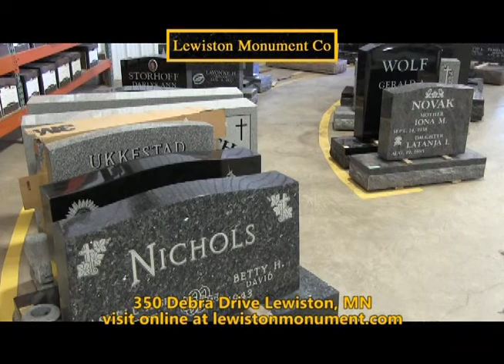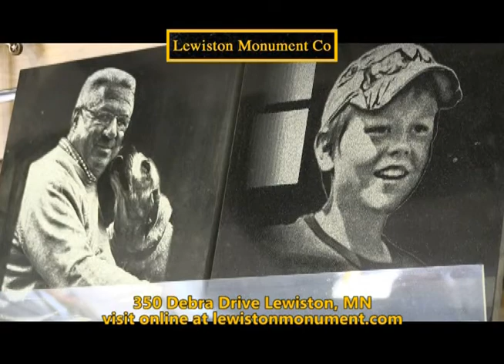Seven Rivers Sports - Onalaska Luther Cross Country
This week, the spotlight turns to the Onalaska Luther Cross County program as Terry is joined on the set by David Vannucchi and Sam Larson.

Plus, highlights from Mauston at Aquinas on November 27th.